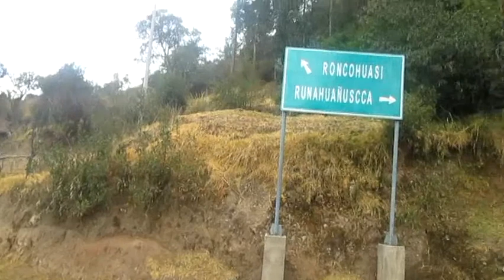FIESTA A SANTA ROSA DE LIMA 2017 RUNCUHUASI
TRADICIONAL  FIESTA  PATRONAL  EN  HONOR  A  SANTA  ROSA  DE  LIMA  EN  RUNCUHUASI  .  MAYORDOMOS  SEÑOR  GABINO  VERA  Y  SEÑORA  DAMASA  JUAREZ   2017